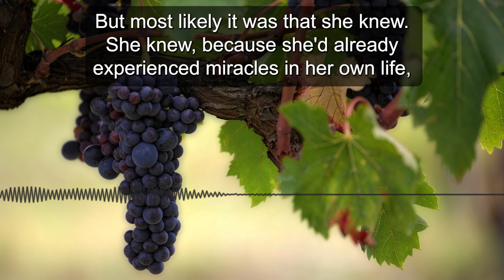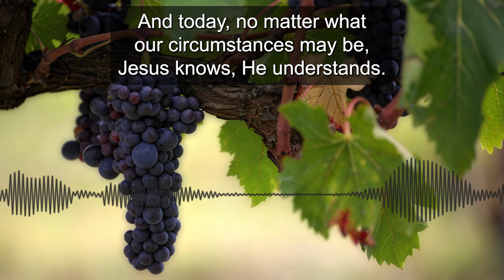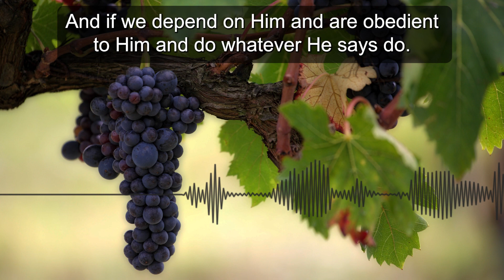If We Depend On Him and Are Obedient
And when the wine ran out, His mother came to Jesus and said, they're all out. Now what was she expecting? Someone said, Well, maybe she expected Him to donate to the cause. It was, after all, common for the guest to pitch in and help pay for some of the festivities throughout the week. But most likely it was that she knew. She knew, because she'd already experienced miracles in her own life, including His conception and birth. She knew that He could do it, He could perform the miraculous. She expected him to perform a miracle. mothers know these things about their sons. And Jesus said, My hour has not yet come. He was indicating to His mother, that the time for Him to be identified as the Messiah had not yet arrived. So Mary, told the servants, whatever He says to you just do it. Whatever He asks you to do, do it. She was confident that he would not allow the distress of this situation, to continue. And today, no matter what our circumstances may be, Jesus knows, He understands. He knows just how, how dire circumstances may be, and He cares. He cares about you. He cares about me, He may not respond to us in the way that we would like for Him to, but we can have the same confidence that Mary had here, that He will respond. He will do the miraculous He cares about our needs. And if we depend on Him and are obedient to Him and do whatever He says do. He's going to take care of all of our needs.